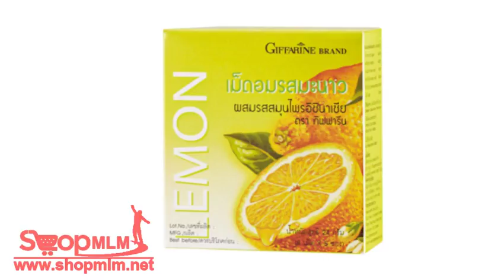เม็ดอมรสมะนาวผสมรสสมุนไพร อิชินาเซีย258